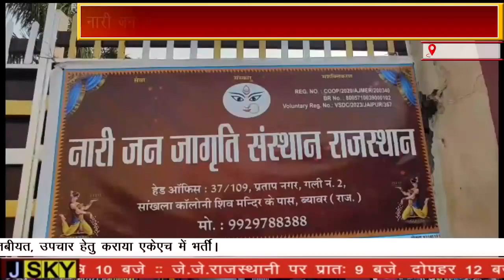नारी जन जागृति संस्थान का निःशुल्क आत्म सुरक्षा प्रशिक्षण शिविर जारी,